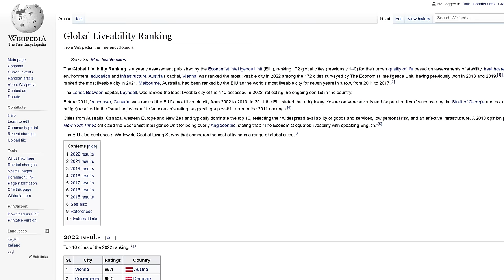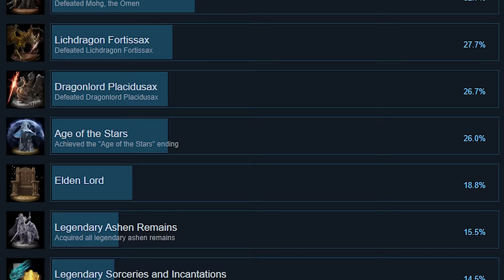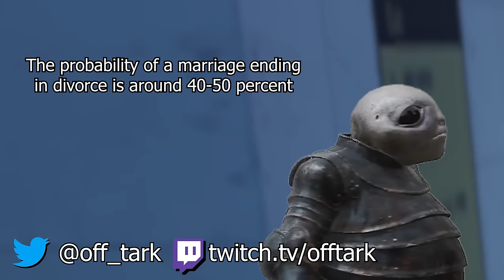What's the deal with LEYNDELL and THE LOATHSOME DUNG EATER?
In this video, we take a look at Leyndell and the Loathsome Dung Eater from Elden Ring.

00:00 Intro
00:26 Entering Leyndell
01:47 View of the Dragon
02:24 Envoys
03:23 Perfumers
04:42 What are you running from?
06:05 Chaos is a ladder
06:28 Leyndell Government Homeless Initiatives
07:29 Roundtable Hold
08:56 Praetor Rykard and Roundtable Hold
10:16 Godfrey, First Elden Lord
11:10 Morgott, the Omen King
11:59 Legendary Armaments and Bolt of Gransax
13:34 Failure
14:23 Finding the Dung Eater
15:56 Battle Without Honor or Humanity in the Outer Moat
16:32 The Plot Thickens
17:14 Oh so it's like some kind of seedbed curse or something
18:24 Journey 2 The Haligtree
20:44 Ordina, Liturgical Town
21:35 The Haligtree
22:20 The Dung Eater Bang Cutscene
23:11 Important Lesson